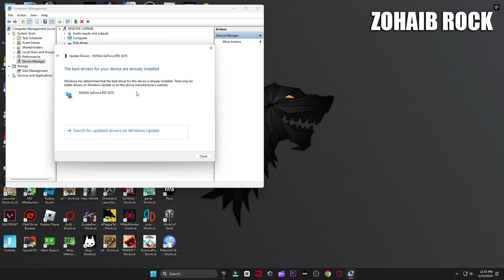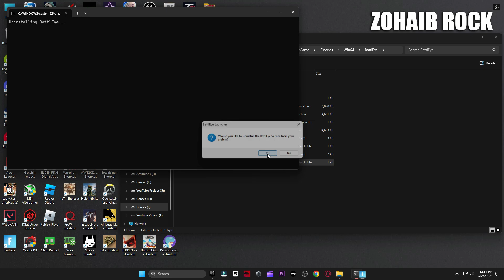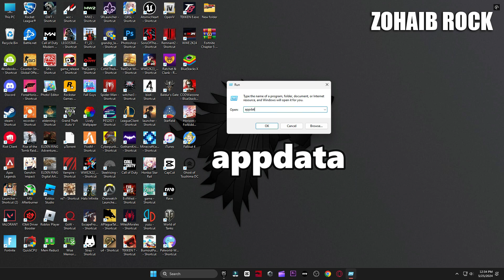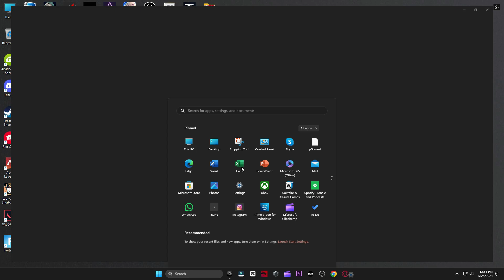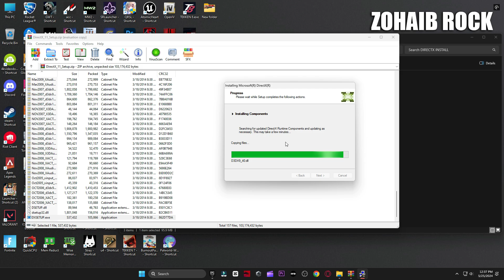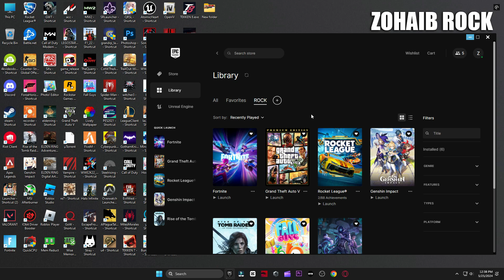How To Fix CRASHES & FREEZING in Fortnite Chapter 5 Season 3! | Fortntie Crash Reporter Directx 12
📌Download Fortnite Chapter 5 All Crashes & Directx 12 Error Fixed Pack
In this video, I am going to be showing you guys How To STOP Fortnite From Crashing & Freezing in Chapter 5 Season 3 Fix Fornite Crash Reporter and stop crashes from switching to Directx 11 and Directx 12 Mode In Fortnite Chapter 5 Season 3 .

▬►𝐆𝐚𝐦𝐢𝐧𝐠 𝐏𝐂 𝐒𝐩𝐞𝐜𝐬:
CPU: Intel Core i9-10900k 3.70GHz
GPU: RTX 3070 8GB
RAM: 48 GB DDR4
Motherboard: ROC STRIX B460-F GAMING
Power Supply: GIGABYTE 80 Plus Gold 750W

▬►Secondary PC Specs:
CPU: Intel Core i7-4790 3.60GHz
GPU: AMD RX 570 4gb
RAM: 16 GB
Motherboard: ASROCK-Z87 PRO 3
Power Supply: EVGA 80 Plus Bronze 850W